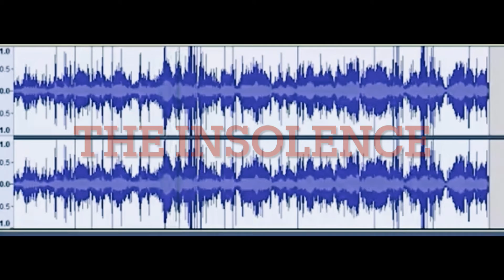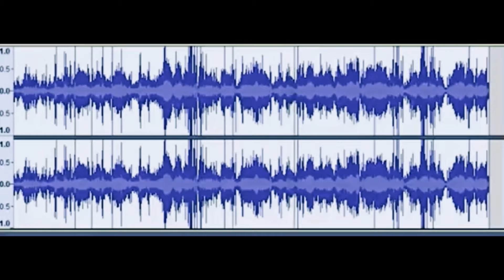New theory on piggy! (Zizzy Alive?) (Captain Budgey evil?) (Mr Stitchy coming back..) very creepy...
Guys hope you enjoyed today’s video and this is actually my longest video yet so if you enjoyed conmen down below what you think of the vid! Like 👍 for more content!